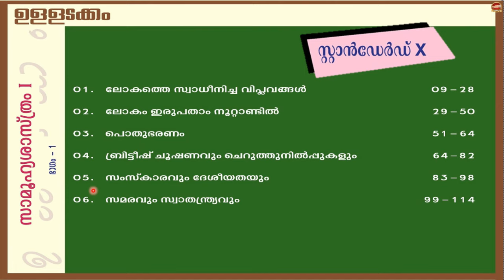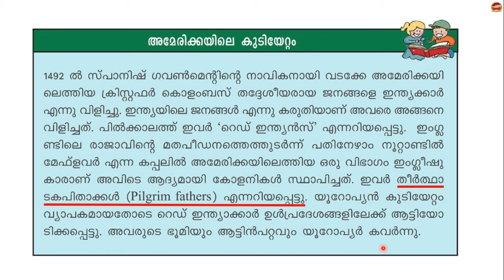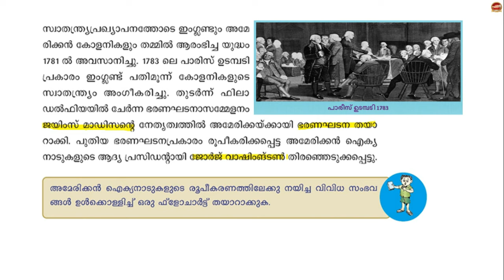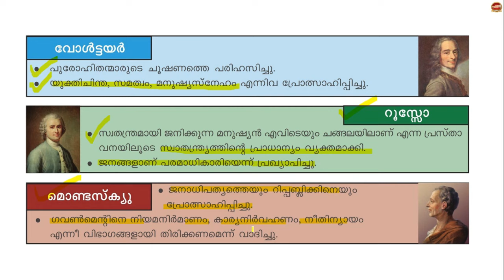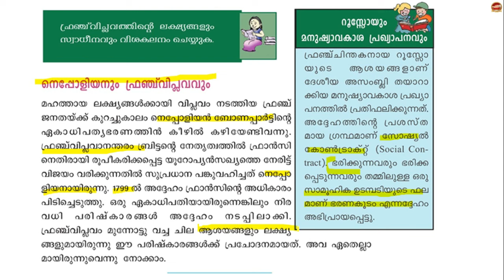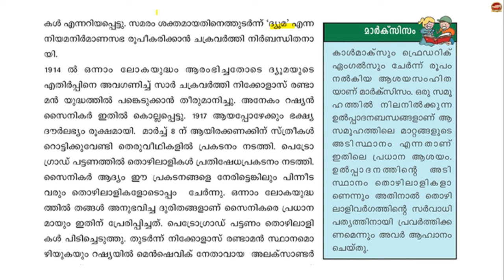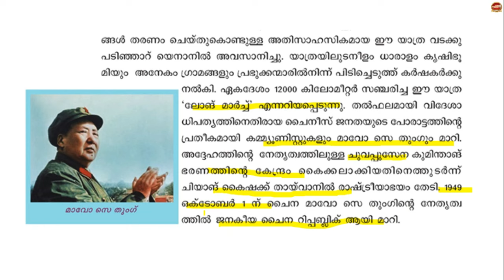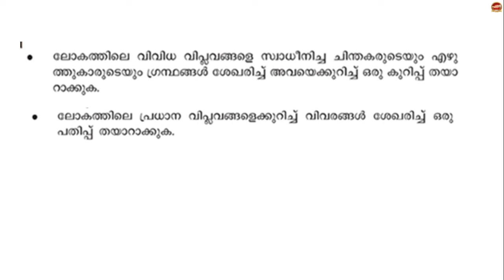Class 10 Social Science 1st Chapter 1 ലോകത്തെ സ്വാധീനിച്ച വിപ്ലവങ്ങൾ Std 10 SS Unit 1 History SSLC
ലോകത്തെ സ്വാധീനിച്ച വിപ്ലവങ്ങൾ | പാഠഭാഗവും എല്ലാ ചോദ്യ-ഉത്തരങ്ങളും
Revolutions that Influenced The World
SR Creations

Std 10 Malayalam I Unit 1 P1

Std 10 Malayalam I Unit 1 P2

Std 10 Malayalam I Unit 1 P3

Std 10 Malayalam I Unit 1 P4

Std 10 Malayalam I Unit 1 P5

Std 10 Malayalam I Unit 2 P1

Std 10 Malayalam II Unit 1 P1

Std 10 Malayalam II Unit 1 P2

Std 10 Malayalam II Unit 1 P3

Std 10 Biology Unit 1
Std 10 Biology Unit 2

Std 10 Social Science Unit 1

Std 10 Social Science Unit 2